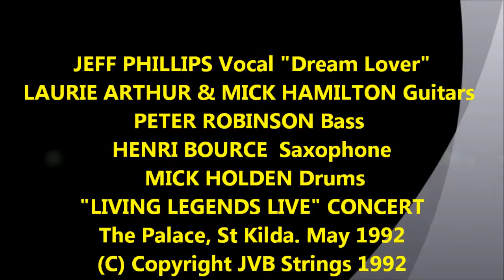JEFF PHILLIPS "Dream Lover" The Palace May 1992 "Living Legends Live"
Jeff Phillips Vocal "Dream Lover", Laurie Arthur & Mick Hamilton - Guitar, Peter Robinson - Bass, Henri Bource - Saxophone, Mick Holden - Drums. "Living Legends Live" Filmed and Recorded Live at The Palace, St Kilda, May 1992 . Jeff Phillips hosting the night joined the band for a couple of songs and took requests from the audients just for the fun of it.